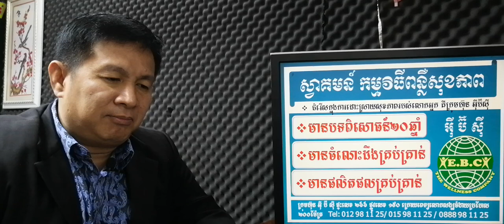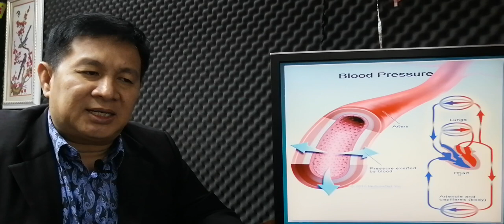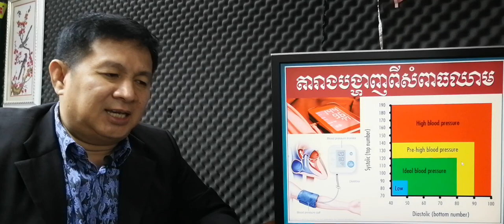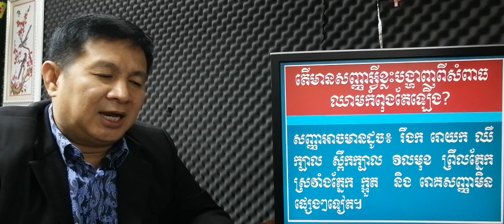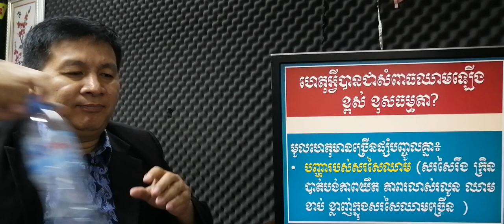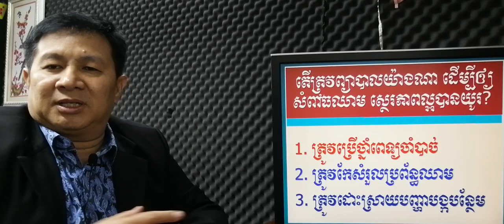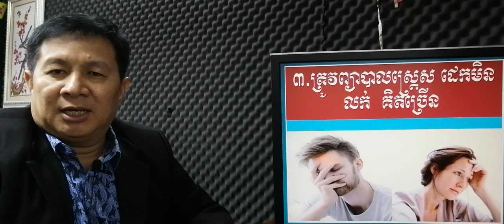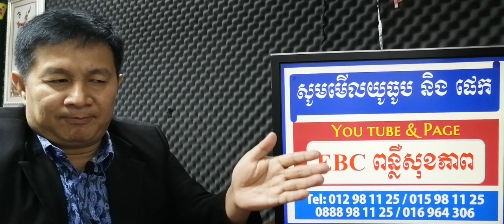EBC ពន្លឺសុខភាព - ព្យាបាលជំងឺលើសឈាមឲ្យបានត្រឹមត្រូវ - English (Pang Leehouv)